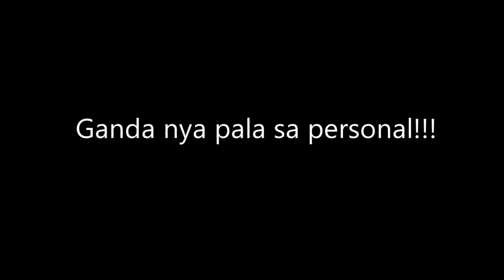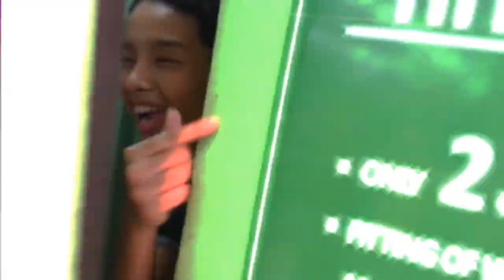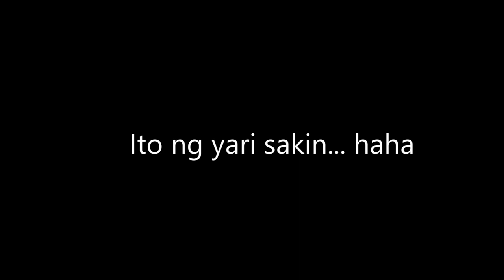KA CHAT KO SA FB CUTE NYA!(Nag Kita kami sa Personal)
SANA MAKASAMA KO PA SYA SA MGA VLOG KO HAHAHAHAHA !!!

THANK U FOR WATCHING EVERYONE♥

Question
- Age ( 16 )
-  No Girlfriend
-  Location  MagallanesAgusanDelNorte